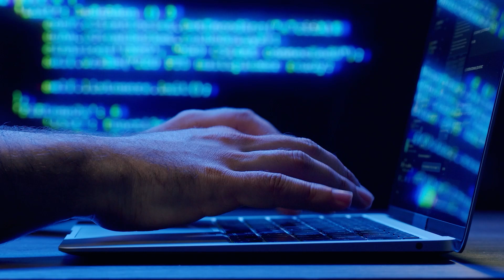Siri 2.0 | Unveiling the Future of AI with Apple's Revolutionary Upgrade!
Join us as we dive into the exciting realm of artificial intelligence with Apple's groundbreaking announcement at WWDC 2024. Get ready to witness the evolution of Siri, as Apple introduces a game-changing upgrade powered by advanced generative AI, inspired by ChatGPT. Discover how Siri's new persona promises to revolutionize daily interactions, offering not just functionality but also personalized engagement. From enhanced conversational abilities to deep integration with third-party apps, explore how Siri is poised to become your creative companion, reshaping the way we interact with technology.